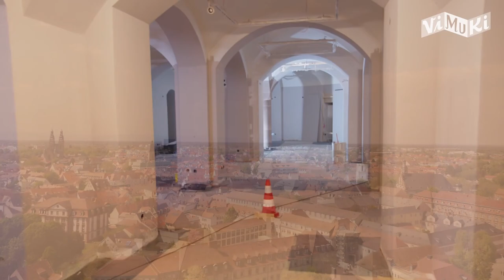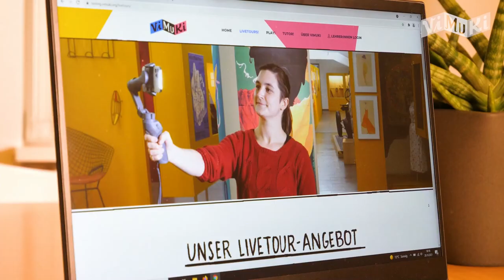Teilprojektfilm 2022: VIMUKI 2.0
Historisches Museum Saar und Historisches Museum der Pfalz
Wie lässt sich das Virtuelle Museum für Kinder und Jugendliche (VIMUKI) mit den Inhalten anderer Museen und Kultureinrichtungen ausbauen? Wie entsteht ein virtueller Raum, der durch die Anzahl und Diversität des digitalen Angebots zentrale Anlaufstelle für Schüler*innen, Lehrer*innen und Kulturbegeisterte ist? Gemeinsam mit dem Historischen Museum der Pfalz erweitert das Historische Museum Saar, das die Online-Plattform veröffentlicht hat, das Angebot. Die Tandempartner entwickeln den Marketingprozess und die Infrastruktur für ein reibungsloses On-Boarding einer Vielzahl neuer Partner.